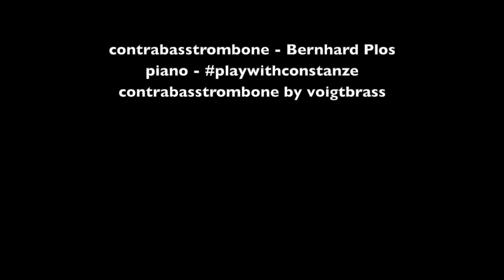Bordogni Vocalise IV / contrabasstrombone /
Bordogni Vocalise IV - contrabasstrombone - Bernhard Plos

contrabasstrombone by @voigtbrass
Lätzsch mouthpiece

recorded with logic pro x
akg c214
i movie
recorded and mixed: Bernhard Plos